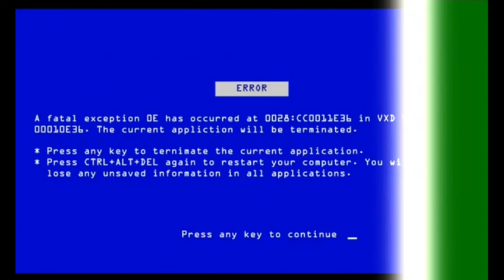Barney Error 7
Credit to all CECOffical GoAnimate Number of this is not turned off your browser such